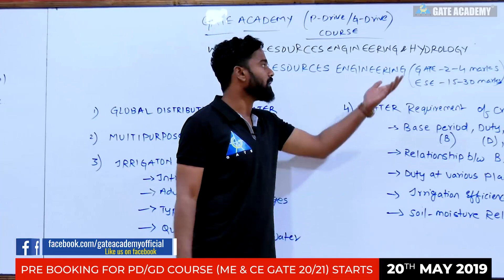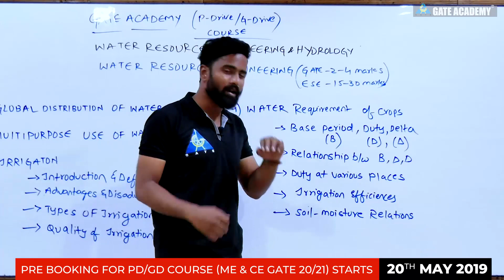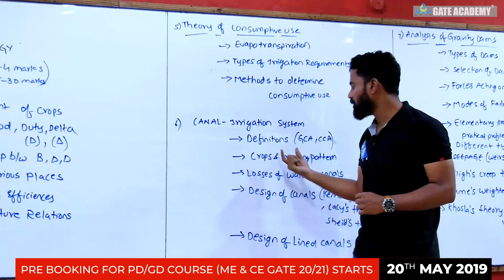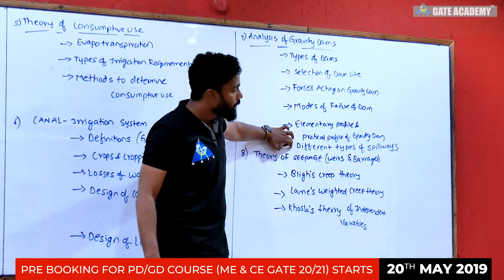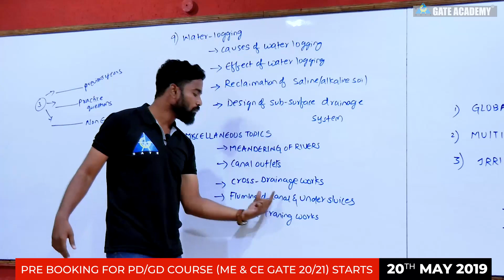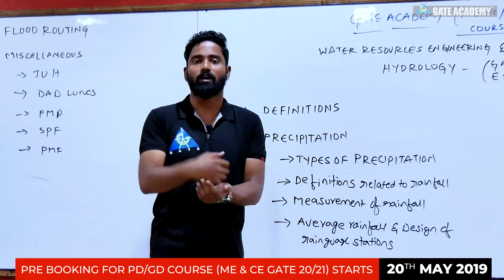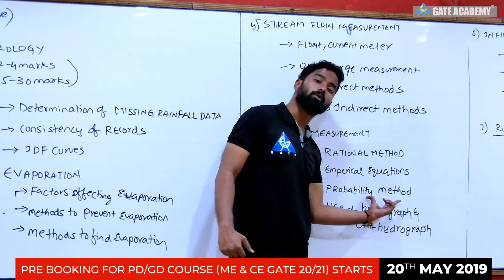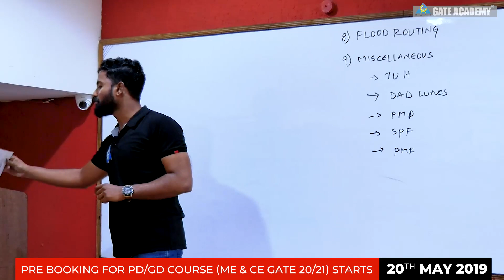Introduction of WATER RESOURCES ENGINEERING | HYDROLOGY | PD Course & GD Course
Pre Booking for PD/GD course (CE & ME GATE 20/21) Starts :
20 May 2019

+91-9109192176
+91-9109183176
3. Instagram  :     gate_academybhilai
4. Twitter        :     gate_academy